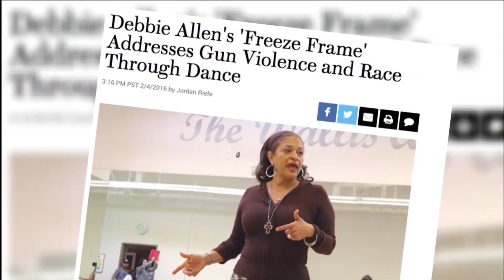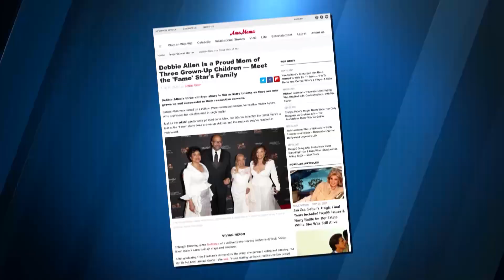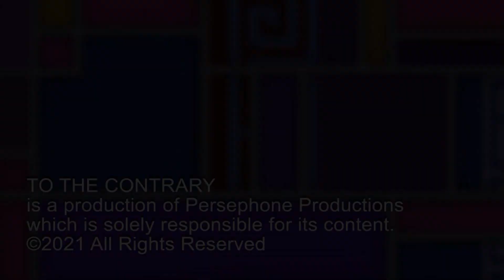Woman Thought Leader: Debbie Allen (Intvu originally 2016- fascinating)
Debbie Allen, Actor, Director, & Dancer received the Governors Award @73rd Emmy Awards. To The Contrary revisits our 2016 archives to find our original interview where she talks about her, her family, and her beliefs about art & justice. Allen told about her many accomplishments.  Here's the full interview never seen before.